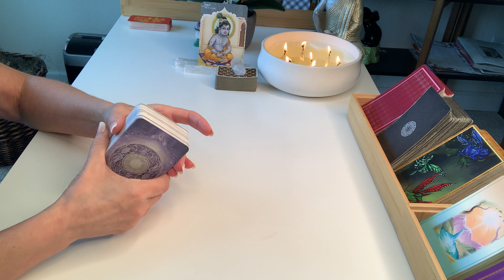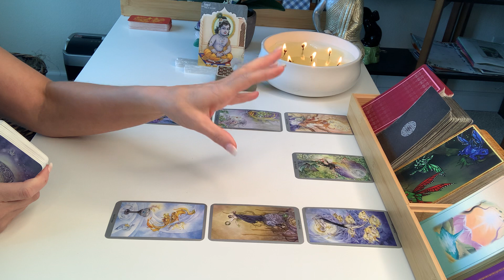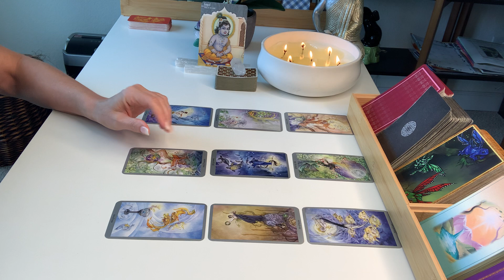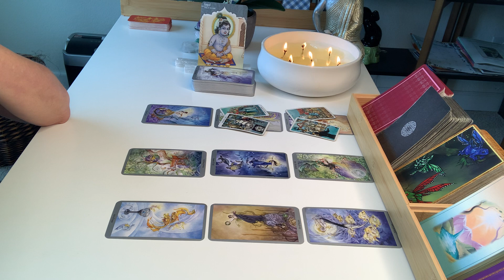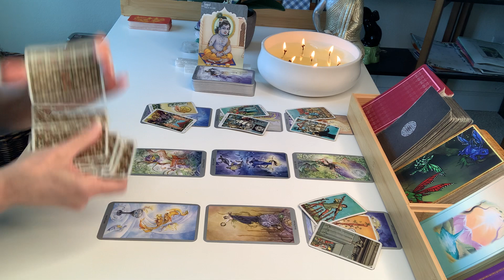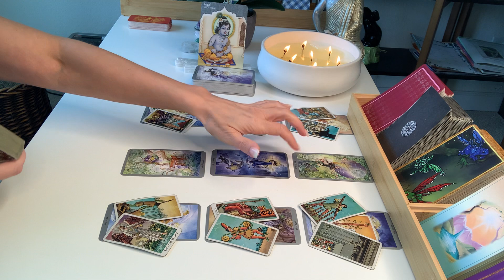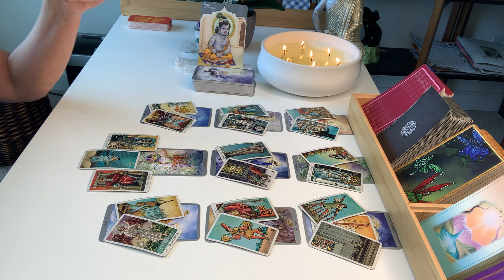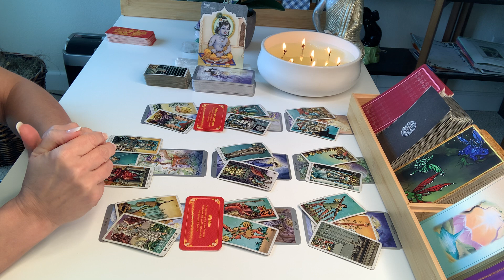SAGITTARIUS LOVE | Decision Time! Focus On The Past And Lose The Future... | APRIL 24TH - 30TH 2022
Hi Sagittarius! Thanks for checking out your Weekly Tarot Reading for April 24th – 30th, 2022.